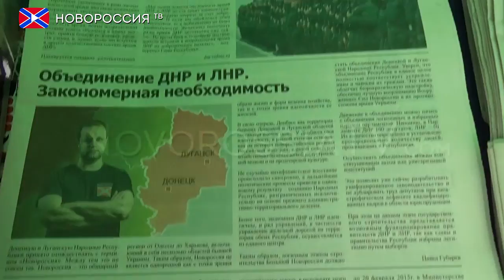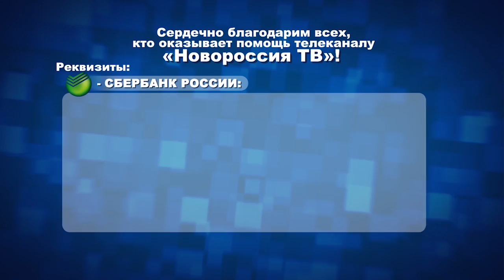Пункты помощи и поддержки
Ежедневно сотни людей обращаются за поддержкой в пункты гуманитарной помощи, расположенные на территории Донецкой Народной Республики, с помощью которых население Донбасса оказывает поддержку вооруженным силам Новороссии.

Реквизиты:
Для переводов из России и СНГ на счета "Новороссия ТВ":
Сбербанк России
Номер карты 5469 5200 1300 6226 Павел Г.
Реквизиты счета:
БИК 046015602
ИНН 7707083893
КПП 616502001